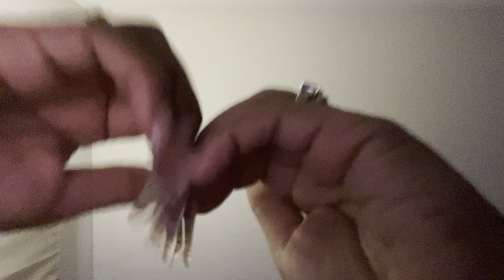ASMR | Nail Clacking and Camera Tapping (no talking)